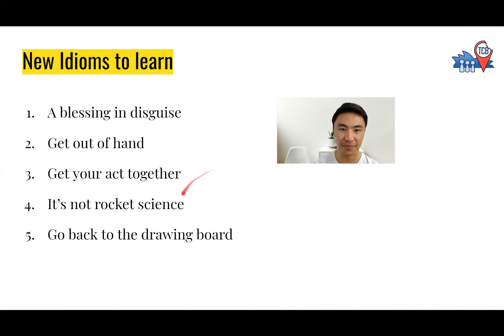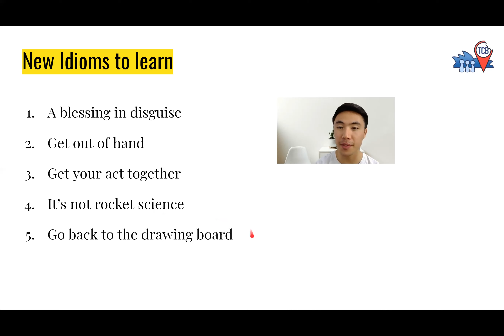A Blessing in Disguise | 5 Idioms to practise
This video runs you through how to use 5 different idioms in English communication. Idioms are important as they express meaning which is understood only when words are used in a particular combination.

This video is part of TCB Education. We teach ways in which English can be expressed more fluently for people around the world.

At TCB, we want to open international doors for our students. Being able to live, study or work around the world necessitates good communication skills.

During our classes, you'll learn skills in English speaking, comprehension, presentation, interview and more. We teach in a way that enhances your sense of 'Global Citizenship', equipping you with the knowledge and confidence to chat with different people.